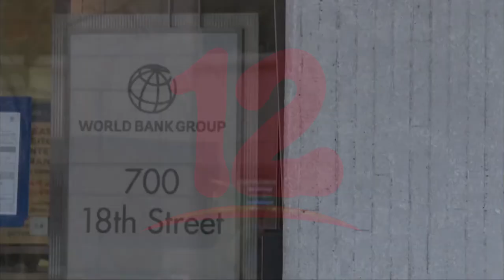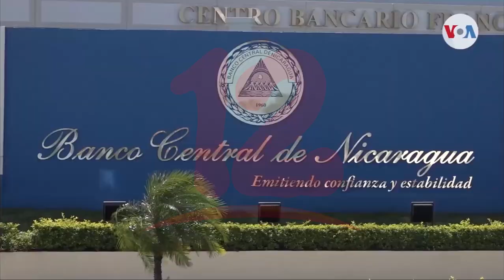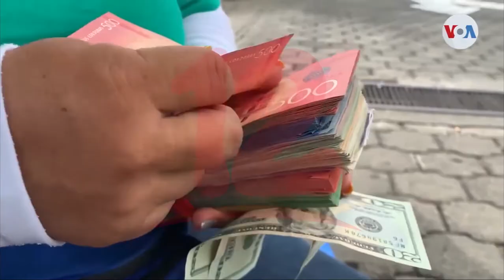Banco Mundial: remesas a Latinoamérica y el Caribe crecieron más de 25% en el 2021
Banco Mundial: remesas a Latinoamérica y el Caribe crecieron más de 25% en el 2021, en el caso de Nicaragua creció el 16%